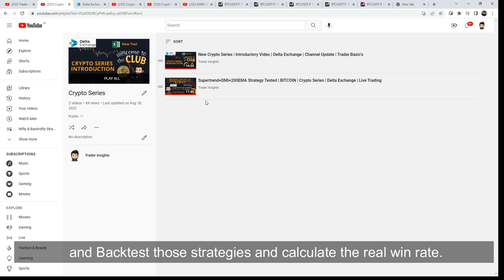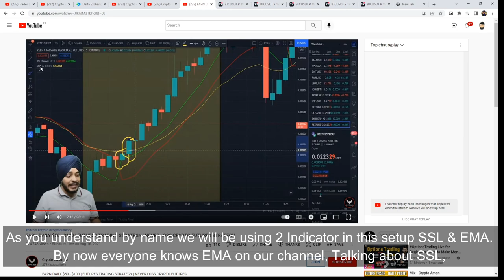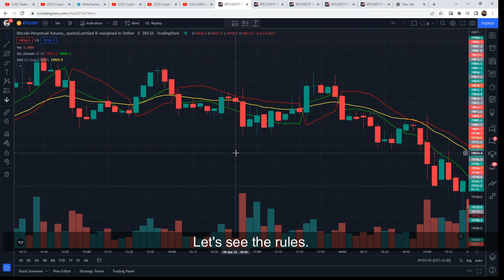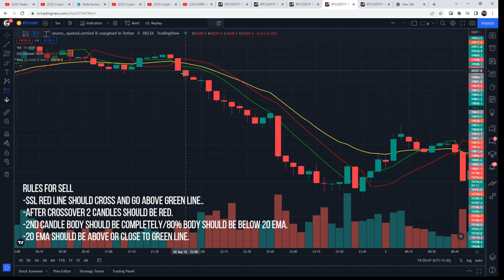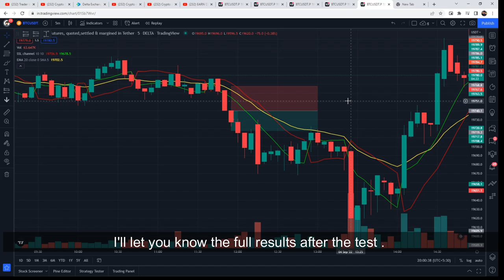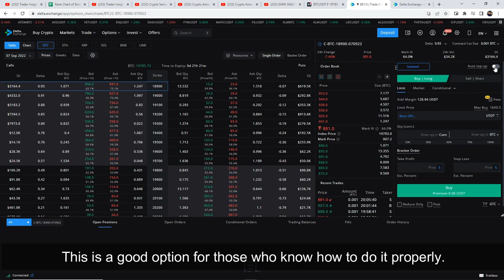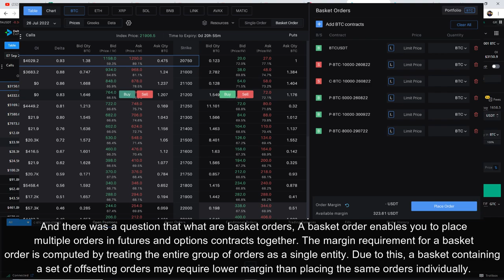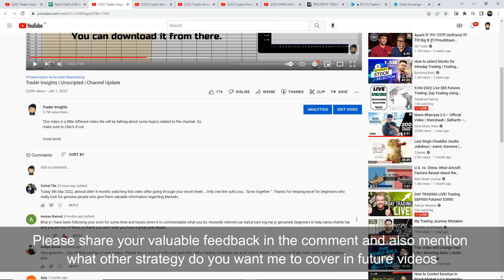SSL Channel + 20 EMA Strategy Tested | BTCUSDT | Crypto Aman | Crypto Series | Full Results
SSL Channel + 20 EMA Strategy by Crypto Aman Tutorial and what's the real win rate of this strategy? Let’s find out.

What's the real win rate of the SSL Channel + 20 EMA Strategy by Crypto Aman? I have tested this Strategy 100 times, to find its real win rate. I will be testing many different trading strategies on the Trader Insights channel, if you are new to trading, watch them. After all, you don't want to risk your money on a strategy that doesn't even work.